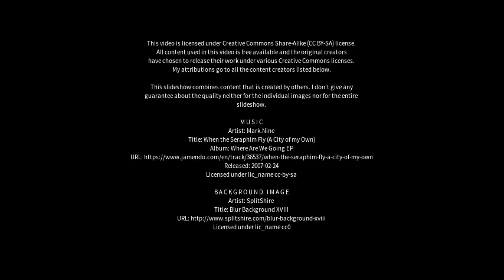Best places to visit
Best places to visit - Little Current (Canada) Best places to visit - Slideshows from all over the world - City trips, nature pictures, etc.